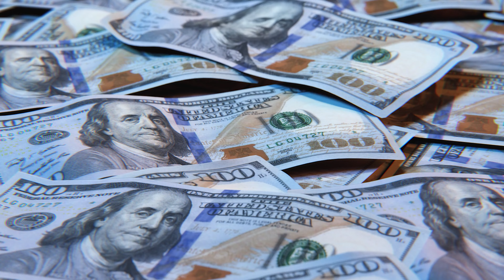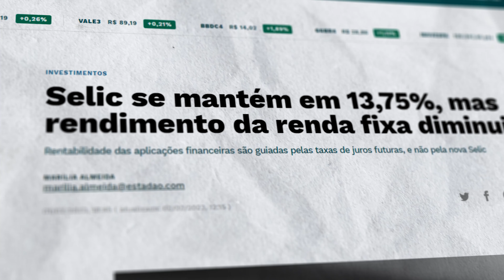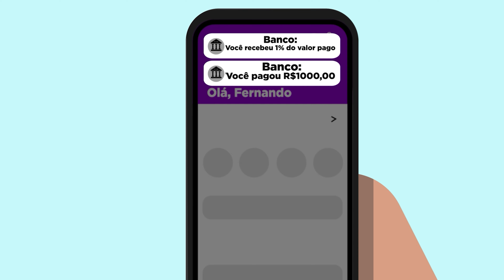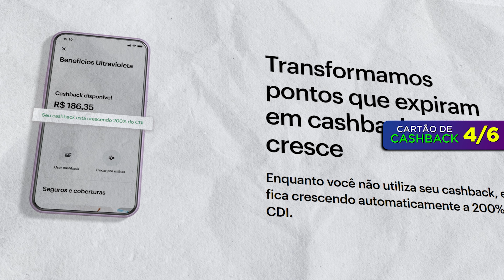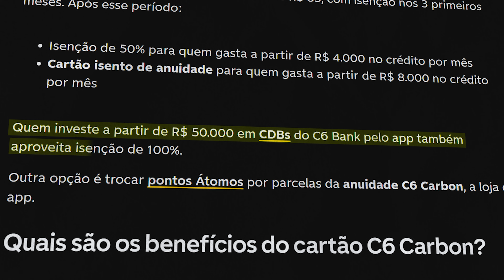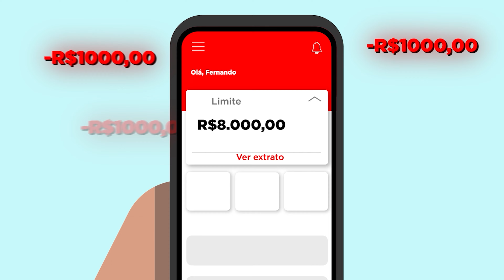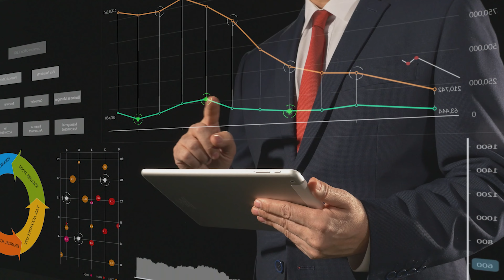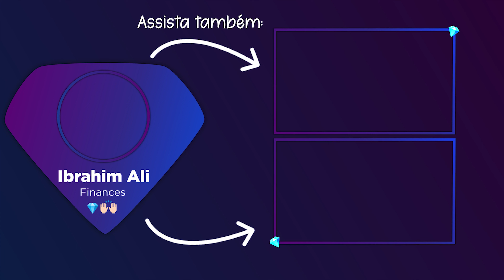TOP 6 CARTÕES DE CRÉDITO 2023 [CASHBACK E MILHAS]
Você quer saber o por quê parece que você não consegue subir na vida financeira mesmo trabalhando o dobro do que os seus amigos? Parece que você só trabalha e não consegue mudar de vida, e você vê todo mundo crescendo financeiramente e parece que você tá ficando pra trás né? Eu sei muito bem como você se sente.

Com o ritmo acelerado da vida moderna, é fácil se perder em gastos desnecessários. Mas e se você pudesse transformar esses gastos em recompensas valiosas, que podem ser usadas para realizar sonhos ou simplesmente economizar dinheiro.

Mas sabe pq você não tá crescendo na vida o quanto queria? Por que o que você não tem é CONHECIMENTO!

É justamente isso que vamos falar hoje, eu vejo pessoas pagando contas usando cartão de débito ou dinheiro, e eu fico pensando “aahh se elas tivessem conhecimento”, pessoas deixam de ganhar muito dinheiro simplesmente pelo fato de NÃO TEREM ESSE CONHECIMENTO!

E eu estou aqui pra agregar VALOR para você e te falar quais são os melhores cartões de crédito para você receber cashback, ou ganhar pontos para trocar por milhas e até viajar com um bom desconto.

Eu sei como é difícil controlar os gastos no dia a dia, principalmente se você não anota onde você gasta seu dinheiro. Felizmente hoje em dia temos várias ferramentas que nos ajudam com essas recompensas, assim podemos aproveitar ao máximo nossos gastos.

Se você já usa algum desses cartões para receber cashback ou pontos, deixe aqui nos comentários para ajudar quem estiver procurando mais informações sobre esse assunto, afinal de contas, qualquer recompensa ou desconto recebido irá fazer diferença no final do mês, e lembre-se todos as pessoas bem sucedidas têm várias fontes de renda.

MELHORES CARTÕES DE CRÉDITO PARA 2023
CASHBACK E MILHAS (PONTOS)